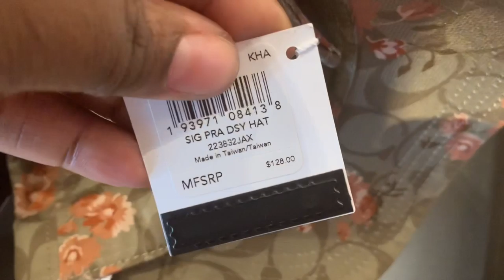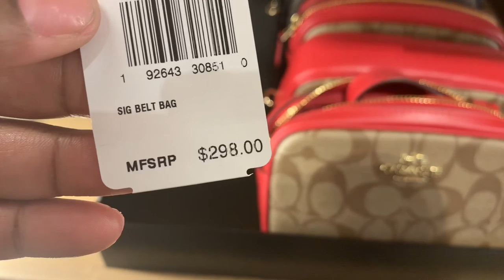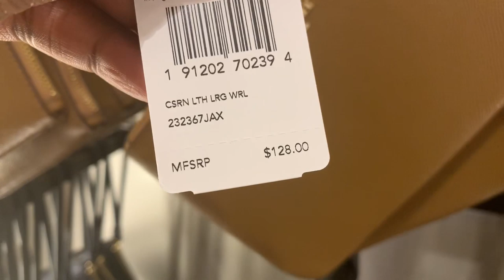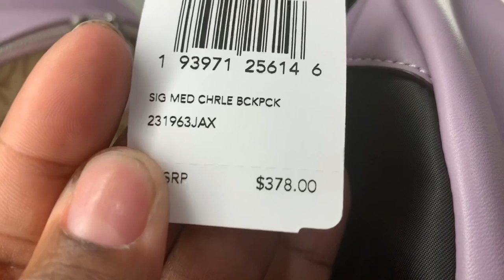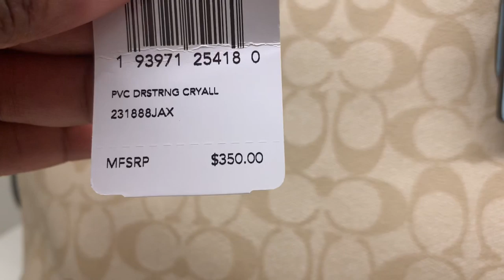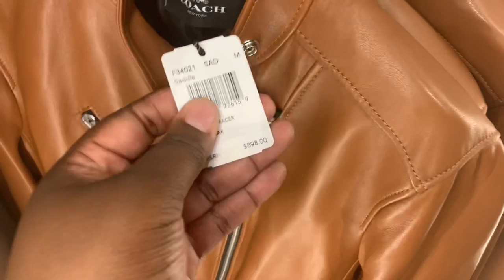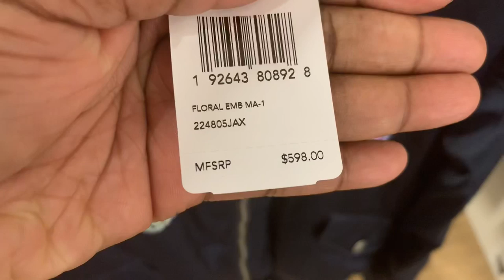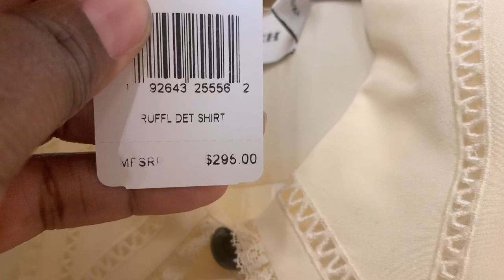Coach Outlet 70% off New Fall Items Shop With Me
Come shop with me at Coach Outlet, in today’s shopping vlog we are at Woodbury Common Outlets in the Coach store and we took a look at some new 2019 fall style purses, jackets, clothes and shoes. Hope you enjoy this shopping vlog, shop with me and if you do places stay around for more fun shopping saga, subscribe and hit the bell so you always get an alert when I upload